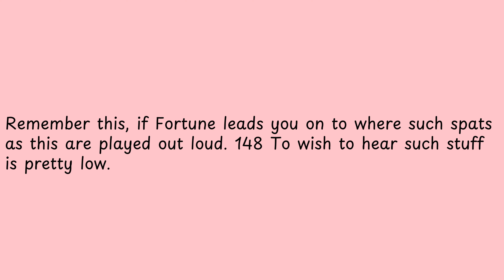Remember this, if Fortune leads you